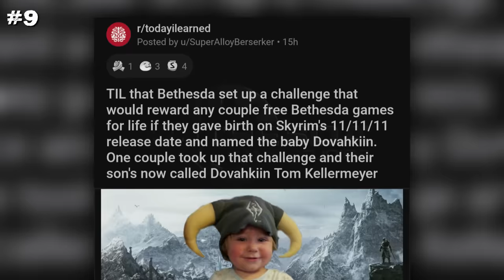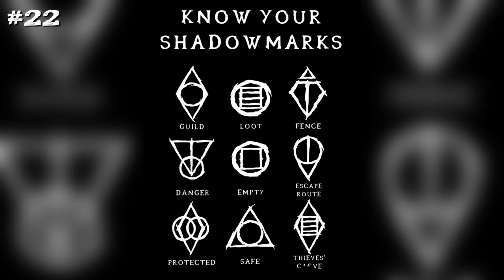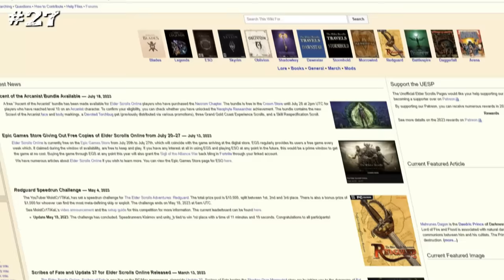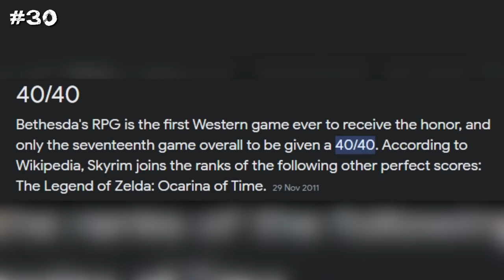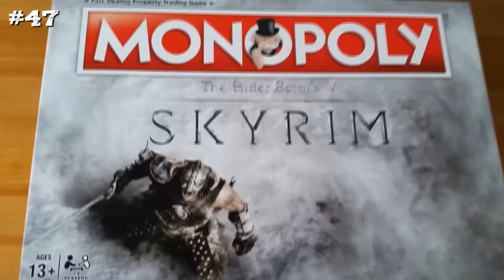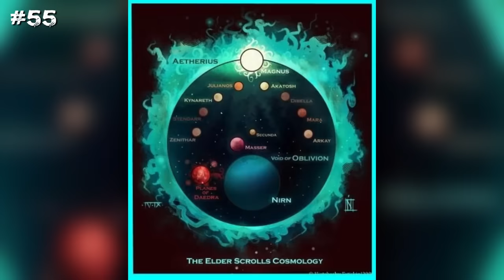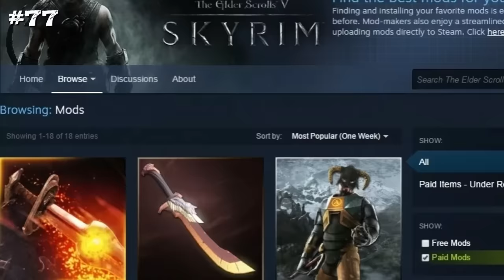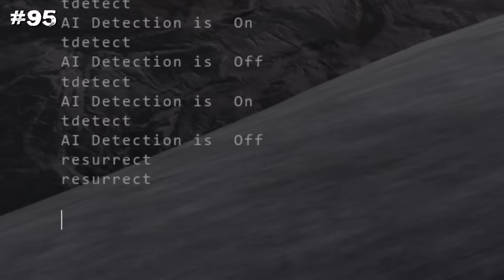101 Skyrim Facts Only Veterans Know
Here are 101 Skyrim facts only 0.1% of players know. How many do you know?